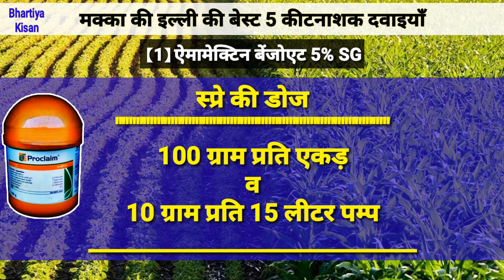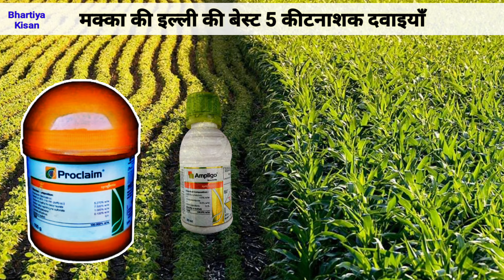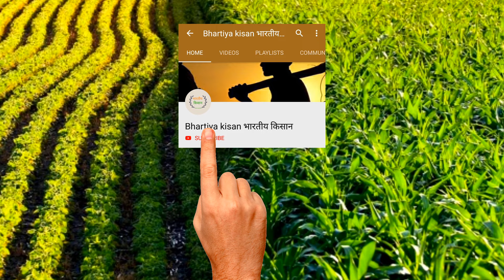मक्का में फॉल आर्मीवॉर्म इल्ली के लिये बेस्ट 5 कीटनाशक | fall armyworm in maize | lashkari ali maka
doston aaj ke is video me hum hybrid makka ki kheti kaise kare maka lagwad kashi karavi atrazine 50 wp herbicide maka tan nashak in marathi makka bone ka tarika makka me konsa khad dale makka ki fasal ke baare mein jankari maka lagwad yantra maize fall armyworm in maize control fall armyworm life cycle in hindi makka me fall armyworm control in maize farming in india punjab maharashtra karnataka lashkari ali maka upay lashkari ali niyantran maka pikavaril lashkari ali control maka lashkari ali upay in marathi fall armyworm in maize insect control in maize cultivation in india dipel insecticide price kharif makka ki kheti me khad ki matra fall armyworm kitnashak dawai name makka me illi ki dawai pest control in maize seed treatment chemicals makka ka bij upchar insecticide for maize crop larva control spodoptera litura life cycle spodoptera litura biological control in maize armyworm attack on corn production in india best insecticide for fall armyworm pesticides for plant emamectin benzoate 5 sg marathi emamectin benzoate insecticide use in hindi emamectin benzoate 1.9 ec dose proclaim insecticide uses in hindi syngenta proclaim dose per acre hectare syngenta ampligo insecticide ampligo syngenta in hindi ampligo vs coragen insecticide mode of action fmc coragen ka upyog kaise kare syngenta volume flexi syngenta bayer larvin insecticide telgu larvin bayer india dose chlorantraniliprol 18.5 sc insecticide for fall armyworm chlorantraniliprol + lembda cyhalothrin chlorantraniliprol + thiamethoxam syngenta fortenza duo price in india fortenza duo seed treatment in maize crop against fall armyworm chlorpyriphos 50 + cypermethrin 5 ec chlorpyriphos 20 ec uses in hindi sendria kitnashak makka ki jaivik kheti kaise karen makka lagwad mahiti in marathi insect managment in maize field makka khat niyojan vyavasthapan makka ki paidavar kaise badhaye makke ki kheti kaise kare barshati makki ki kheti kaise kare sweet corn ki kheti kaise karen makka me khad dalne ki vidhi makka me kharpatwaar nashak dawa ka naam aadi ke bare mein baat krenge
आज के इस वीडियो में गर्मी रबी खरीफ मक्का की खेती कैसे करें मक्का में कीट नियंत्रण कैसे करें मक्का में इल्ली मारने की दवा मक्का में फॉल आर्मीवार्म कीट नियंत्रित कैसे करें फॉल आर्मीवार्म कण्ट्रोल कीटनाशक नाम मका लष्करी अळी नियंत्रण मका पिकवरील लष्करी अळी नियंत्रण मक्यावरील लष्करी अळी नियंत्रण लष्करी अळी वर उपाय बताए मक्का की खेती की जानकारी 3401 मक्का लागवड कशी करावी हायब्रिड मक्का की खेती कैसे की जाती है मका खत व्यवस्थापन कोराजन कीटनाशक मका लागवड माहिती मराठी आदि के बारे में बात करेंगे